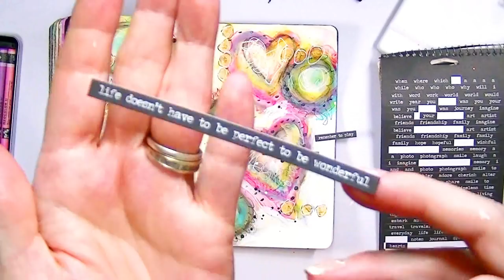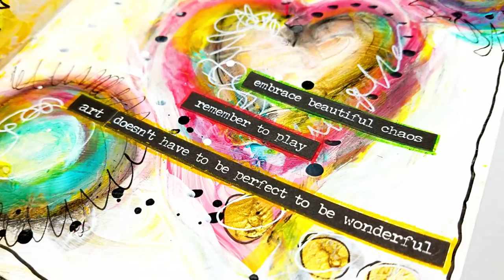Expressive Art Finger Painting in My Mixed Media Art Journal | NO BRUSHES!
|Supplies & Tools|

♥ Moleskine journal

♥ NEW Decoart Premium Acrylic Paint

Amazon (overpriced)

♥ Folding Paint Palette

♥ Neocolor II Crayon